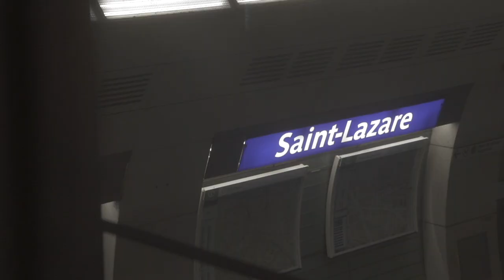Hello bank! vous dévoile sa nouvelle offre HelloOne station Saint-Lazare